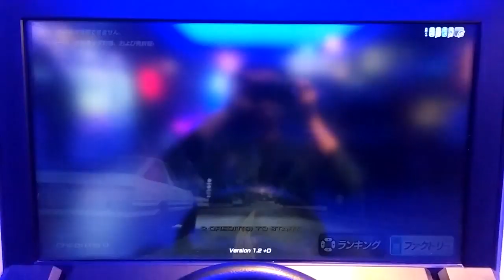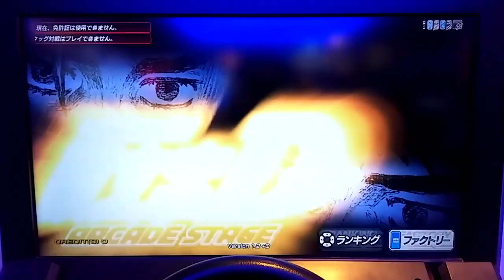제가 플레이한 이니셜D 아케이드 스테이지 8 인피니티 (묘기, 하행, 밤)